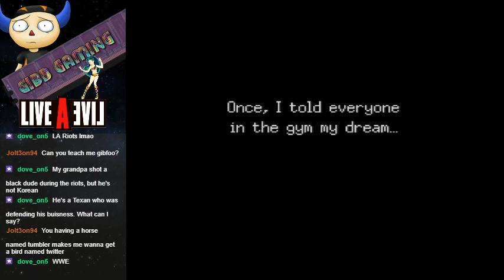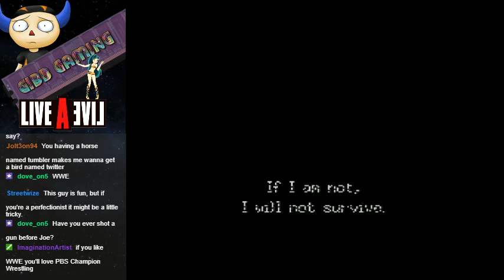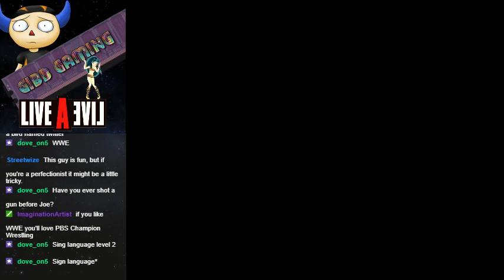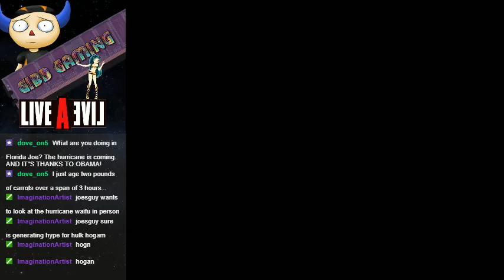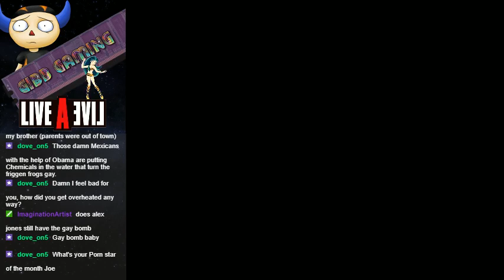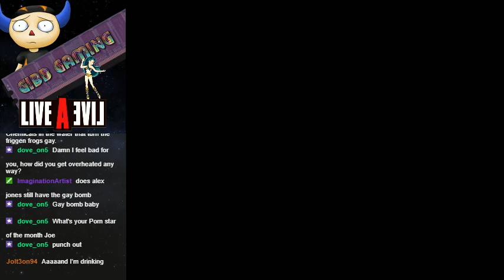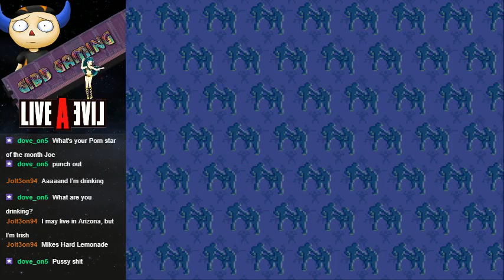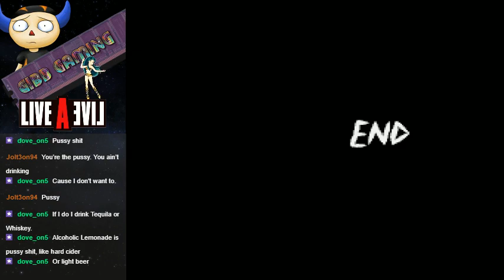Live-A-Live - Story of Masaru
It is present day, and a young man named Masaru wants to become the greatest wrestler in the world. He will battle the strongest fighters and prove once and for all if he has what it takes.